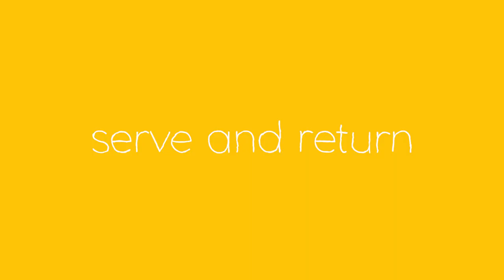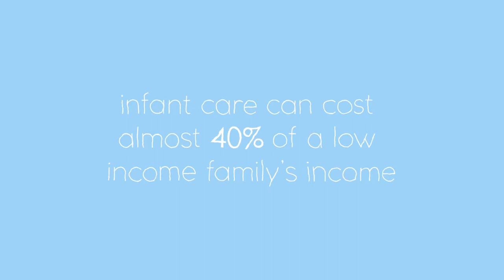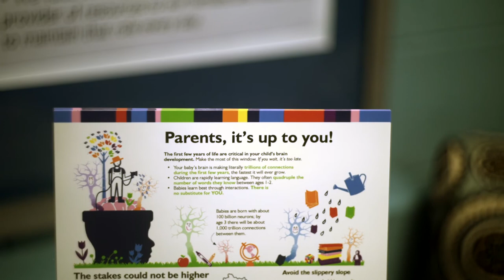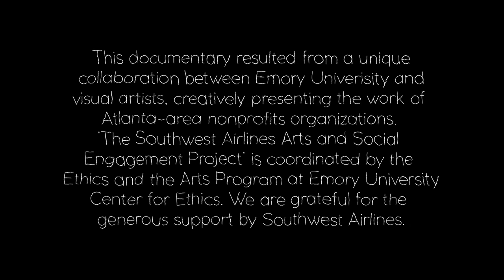Early Childhood Education in Georgia featuring GEEARS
A film by Tara Olayeye, in collaboration with Emory University and Southwest Airlines. The short film discusses early learning & healthy development, and features staff members from the Georgia-based nonprofit organization, GEEARS: Georgia Early Education Alliance for Ready Students.